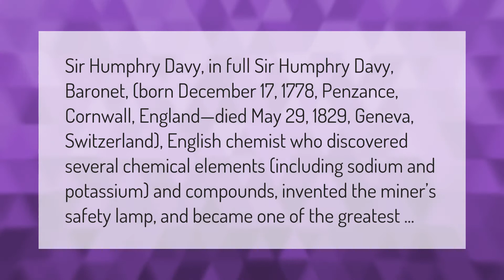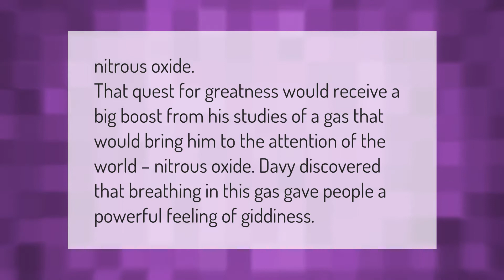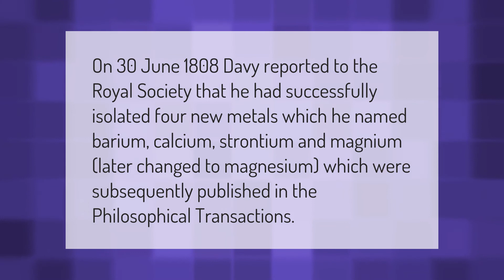What is Humphry Davy most famous for?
00:00 - What is Humphry Davy most famous for?
00:45 - What gas made Humphry Davy sick for 48 hours and almost killed him?
01:12 - Who invented the miners lamp?
01:44 - Who discovered laughing gas?
02:22 - What metals did Humphry Davy discover?

Laura S. Harris (2021, February 5.) What is Humphry Davy most famous for?
    AskAbout.video/articles/What-is-Humphry-Davy-most-famous-for-218091